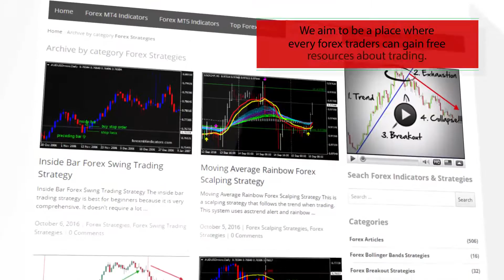Internal Bar Strength IBS – indicator for MetaTrader 4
Download Internal Bar Strength IBS – indicator for MetaTrader 4

-About-

Forex Strategies
Forex Indicators
Forex Systems